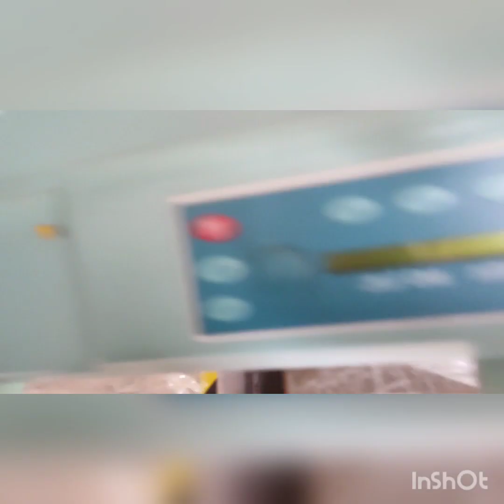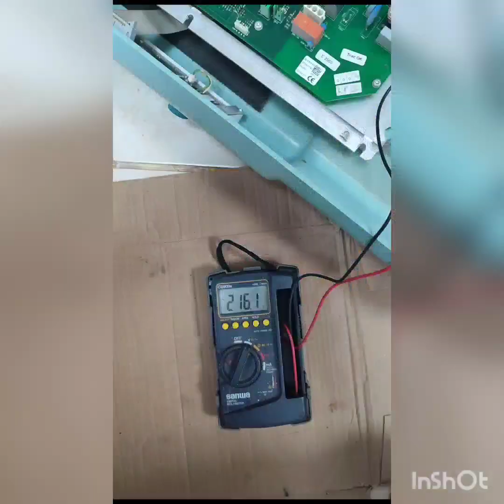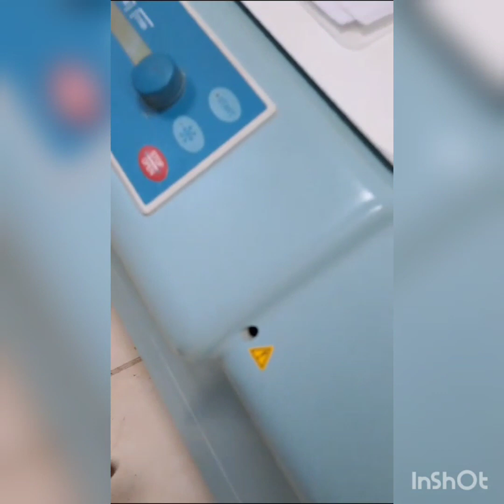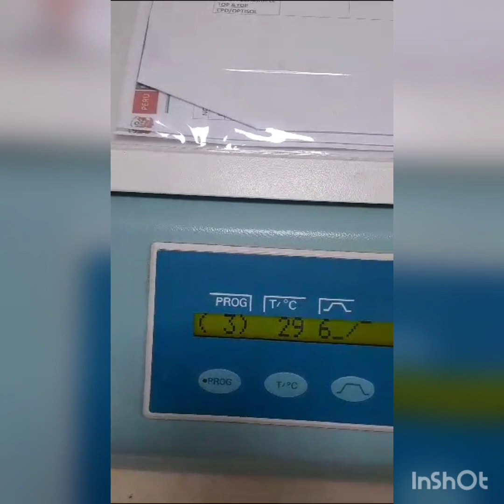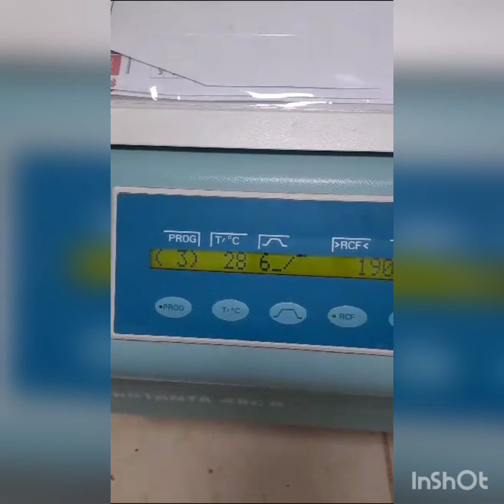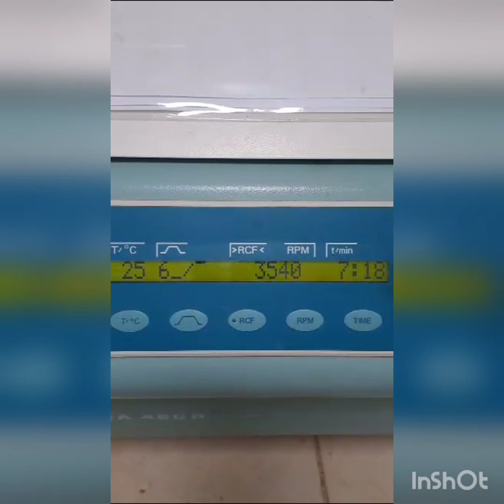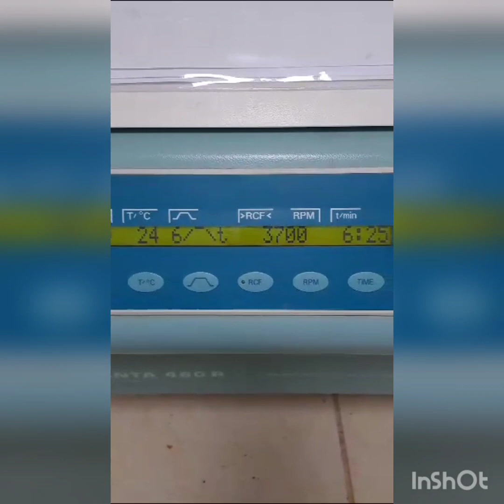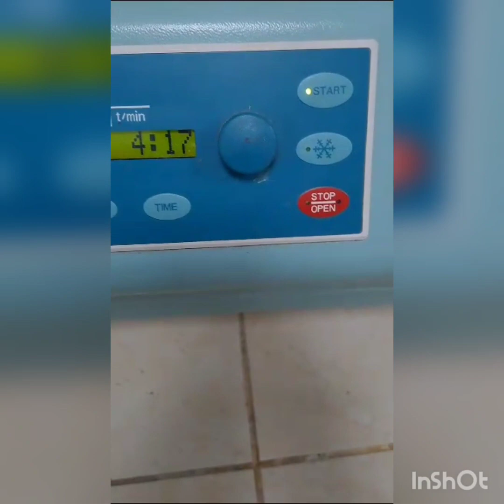MANTENIMIENTO CORRECTIVO DE CENTRIFUGA REFRIGERADA HETTICH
CAMBIO DE FILTRO DE CABINA DE FLUJO LAMINAR

MARCA:TELSTAR
MODELO:BIO II A
DESINFECCION
CAMBIO DE FILTRO
MANTENIMIENTO
CERTIFICACION/ CALIFICACION/METROLOGIA

MOTIVO: MANTENIMINETO DE ANALIZADOR HEMATOLOGICO CONVERGYS X5

Para envíos de equipos de provincia:
DNI RUT DIUSCARIS PARRAGA ALVARINO DNI - 74994345

DIEGO PARRAGA
Tecnólogo Medico
Ingeniero Biomédico